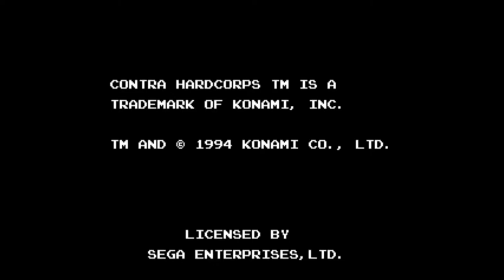Contra Hard Corps. Walkthrough. Longplay. Sega 16 bit. Full HD 60 fps.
It's time to play my favorite shooter for the 16 bit sega platform - contra hard corpses. A great game from the well-known Konami. There is everything here: huge bosses, non-linear passage, betrayal, a dangerous virus and endless shooting. As a child, this game was played many times with all the endings. After 25 years, the walkthrough was a real challenge, despite many hours of training, during the recording I lost many lives and one сontinue. The video was recorded using an emulator and avermedia video capture card. Happy viewing.

Developer: Konami
Publisher: Konami
Director: Nobuya Nakazato
Producer: Tomikazu Kirita
Programmer: Kenji Miyaoka
Composer: Hiroshi Kobayashi
Series: Contra
Platform: Sega Genesis, Mega Drive
Release: August 8, 1994
Genre: Run and gun

00:46 Stage 1
04:01 Stage 2
07:57 Stage 3
12:45 Stage 4
20:28 Stage 5
24:23 Stage 6
28:53 Stage 7
32:09 Final

A difficult game for me was left behind, thanks to everyone for watching. Write comments. And I will be glad to your likes.